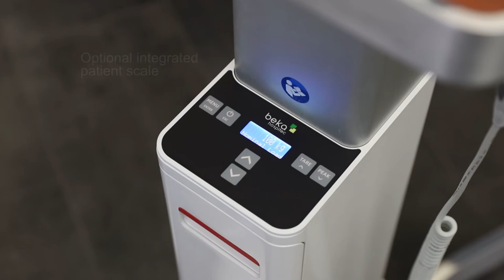EVE! – Shower and bath lift | BEKA Hospitec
The practical bath and shower lift EVE! can be used reliably with all modern care bathtubs or as a shower chair.